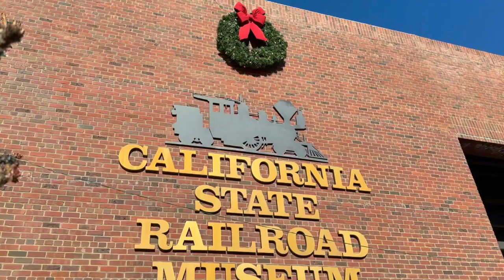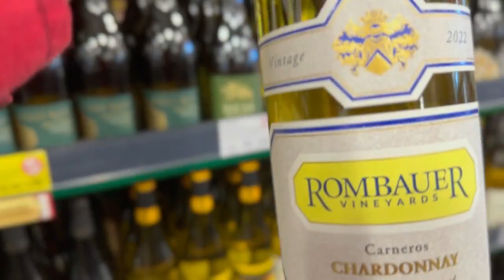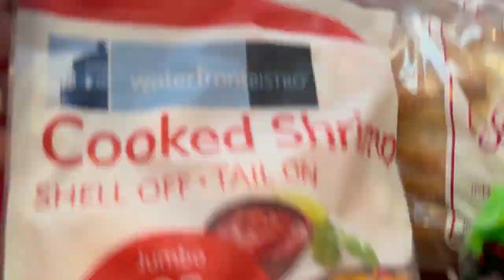Thanksgiving weekend 2023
Spend Thanksgiving weekend with us!